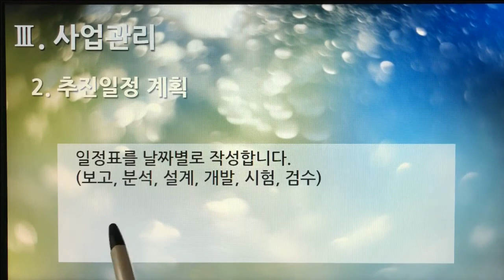[촬영] 2부. 플랫폼 제안서(Platform Proposal) - 사업관리(Business Management) 2. 추진일정 계획